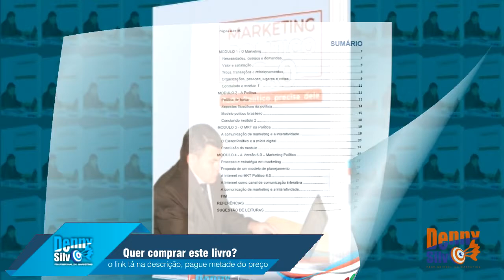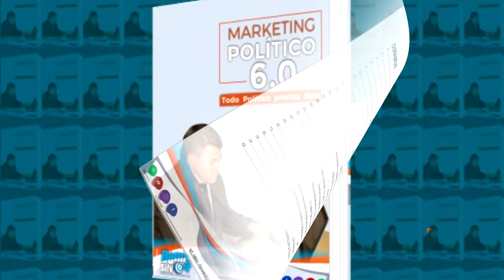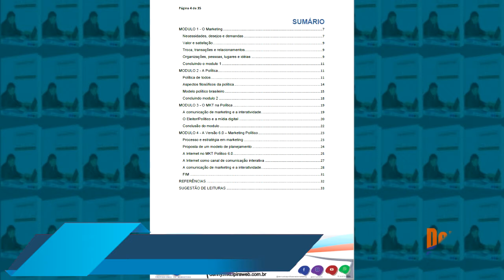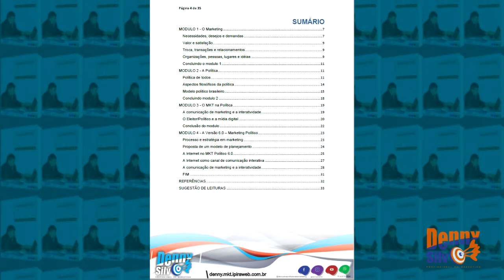Conteúdos do Livro MKT POLÍTICO 6ponto0 | Semanas mkt6.0 | Marketing 6.0 - Denny Silva Prof. do MKT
Este foi o primeiro produto com a qualidade do mkt6.0 o

Compre no FIM DE ANO AZUL do marketing seis ponto zero e pague metade do preço.

SÓ NO MARKETING SEIS PONTO ZERO VOCÊ ENCONTRA: o melhor do marketing tradicional, mais o melhor do marketing digital, mais o aprendizado na faculdade e no dia a dia do autor da versão marketing seis ponto zero, menos qualquer tipo de enganação, igual a satisfação no âmbito geral.

A SEGUIR PRODUTOS E LINKS PARA VOCÊ COMPRAR:

- mine book, A Versão 6.0 – Marketing Político, extraído do Livro Marketing Político 6.0

MARKETING SEIS PONTO ZERO.
um jeito novo de fazer marketing

AUTOR DA VERSÃO: Denny Silva

BOAS COMPRAS.

AFILIAÇÕES COM COMISSÕES DE 50%
Kit 506 vetores no formato CDR - AFILIE-SE, VENDA E GARANTA SEUS GANHOS. Garanta sua comissão de 50% nas vendas deste produto, por se tratar de um produto com preço abaixo do normal, você terá facilidade de vender grande quantidades e garantir bons resultados, venha conosco, vamos ganhar junto. AFILIE-SE AGORA

Livro Marketing Político 6.0 - AFILIE, VENDA E GARANTA SUA RENDA FINANCEIRA
Denny Silva Profissional Do Marketing11:02. Garanta sua comissão de 50% na venda deste produto: (livro de Marketing Político Versão 6.0)